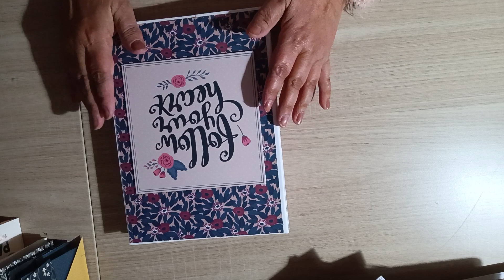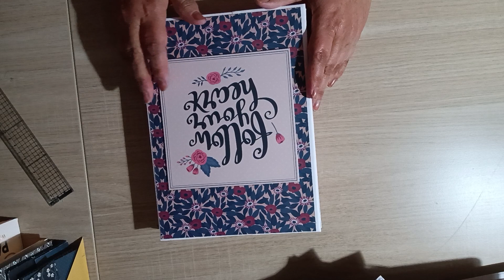Mini album déstructuré.